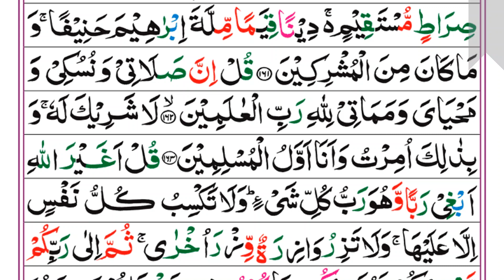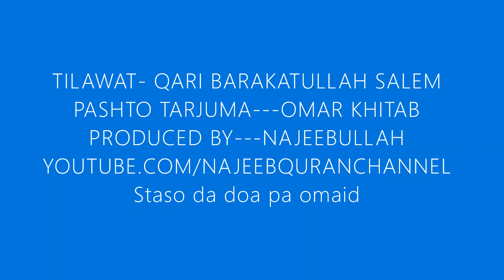06.Surah AL Anaam(Pashto tarjuma omar khitab)4kسورہ انعام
Tilwat- Qari Barakatullah Saleem
Pashto tarjuma- Omar Khitab
Produced by - Najeebullah

PASHTO DRAMA,KANDHAR TV,KABUL TV,PASHTO MUSIC,PASHTO VIDEO,KANDAHAR DRAMA 2011,KHATAK,POPAL,SAYED,ZAHIR,SHAH,DAWOO­D,SULEIMAN,ABDUL,HAQ,WAKEEL,SAMAD,AZ
IZ,JALALABAD,
KANDAHAR,FARAH,KABUL,
HERAT,MAZARA SHARIF,
HERAT,BADAKHSHAN,HELMAND,
TORABORA,CHAMAN,QUETTA,KARACHI,PESHAWAR,SWAT,CHITRAL,

NAAT,MAKAH,MEDINA,TAFSEER,
TILAWAT,SCENERY­,TILWAT QURAN,
TILAWAT AND PASHTO TRANSLATION,
QURAN,SHARIF,KORAN,KARIM,

Tilawat and Pashto translation of Quran,
Holy Quran with Pashto translation,
The holy Quran with Pashto tarjuma,
The holy Quran with Pashto translation,
Pushto Quran Pak,
Pashto Quran majeed tarjuma,
Pashto Quran tafseer audio,
Pashto Quran tafseer,
Pashto Quran tilawat,
Pashto Quran naat,
Pashto Quran e Pak tilawat,
Pashto Quran tarjuma para 1,
Pashto Quran tarjuma full,
Tilawat Quran,
Quran Karim Pashto tarjuma full,

Pashto new songs 2020,Pashto new songs 2019,
Pashto new songs 2018,Pashto new songs 2017,
Pashto new songs 2016,Pashto new songs 2015,Pashto new songs,
Pashto new songs latest,Pashto songs,
Pashto latest songs 2015,Pashto latest songs 2016,
Pashto latest songs 2017,Pashto latest songs 2018,
Pashto latest songs 2019,Pashto latest songs 2020,Pashto latest songs 2021,
Pashto latest tapay 2015,Pashto latest tapay 2016,Pashto latest tapay 2017,Pashto latest tapay 2018,
Pashto latest tapay 2019,Pashto latest tapay 2020,Pashto latest tapay 2021,
Pashto latifay,Pashto lateefay,